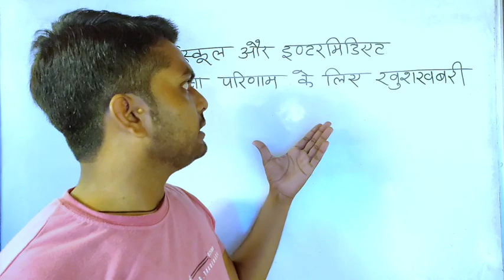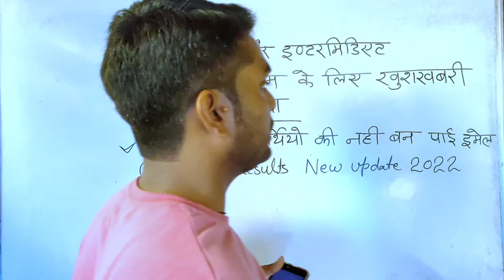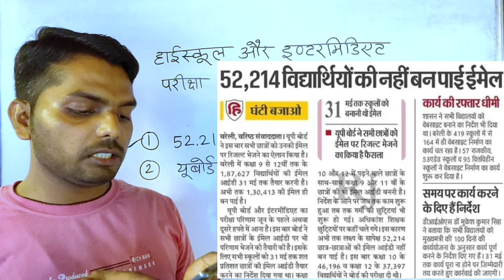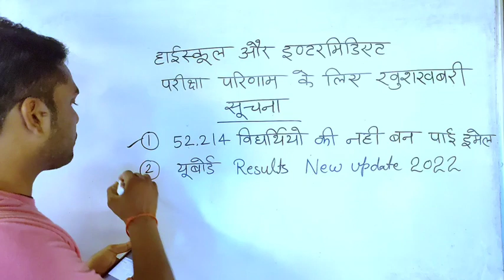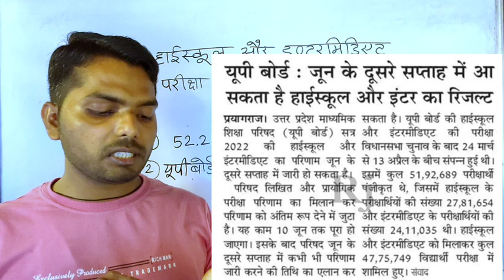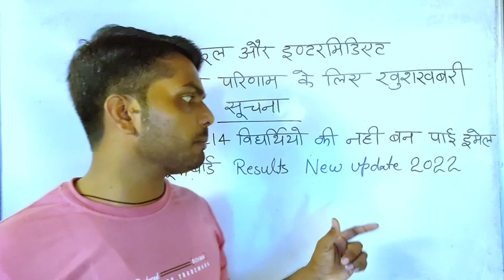UP Board 10th & 12th Result 2022 Date Confirmed| यूपी बोर्ड रिज़ल्ट 2022 कब आयेगा